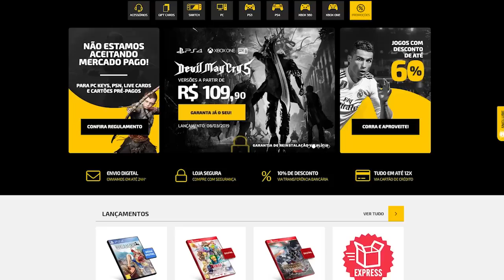JOGOS que os jogadores AMAM, mas a mídia ODEIA!